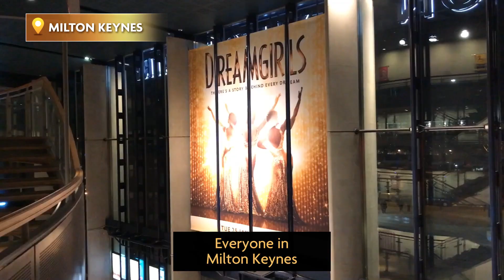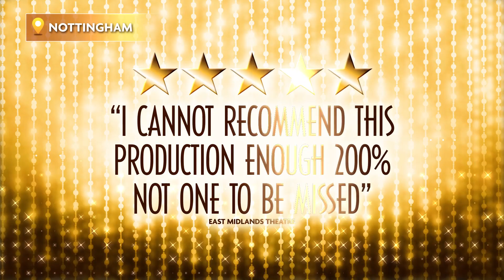Audiences React to Dreamgirls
Let your soul sing with the dazzling multi-award winning Dreamgirls at Leeds Grand Theatre in 2022. Direct from the West End with an extraordinary story and the unforgettable, spine-tingling vocals that send audiences wild, this spectacular musical production features the classic songs And I Am Telling You I’m Not Going, Listen, I Am Changing and One Night Only.

Meet The Dreams – Effie, Lorrell and Deena – three talented young singers in the turbulent 1960s, a revolutionary time in American music history. Join the three friends as they embark upon a musical rollercoaster ride through a world of fame, fortune and the ruthless realities of show business, testing their friendships to the very limit.

‘Dazzling. A lavish musical that’s at all times exhilarating’
Evening Standard

‘A glittering tour de force of disco and soul’
Daily Express